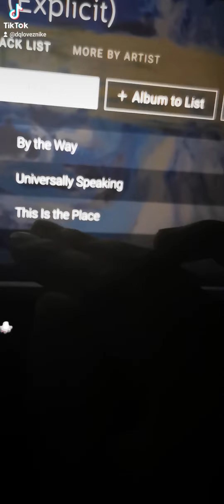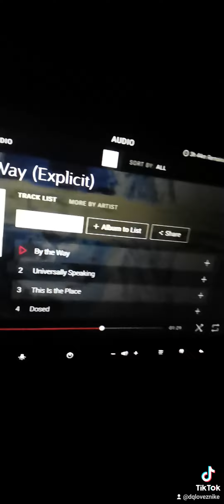The light shining on the plane wing looked so cool to look at. So beautiful and aesthetic ❤️❤️❤️🤤🤤🤤😩